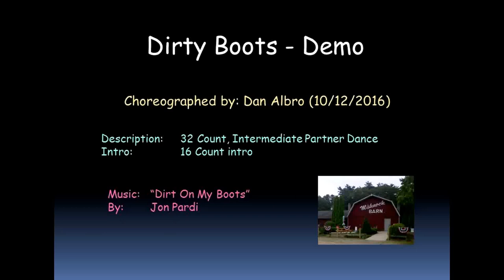Dirty Boots Demo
Choreographed by:  Dan Albro (10/12/2016)
Description:  32 Count, Intermediate Partner Dance
Intro:  16 Count Intro
by:  Jon Pardi